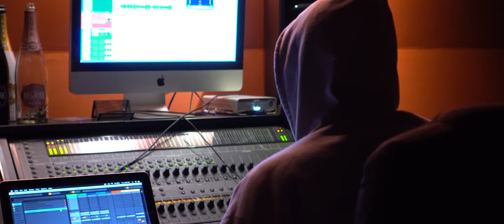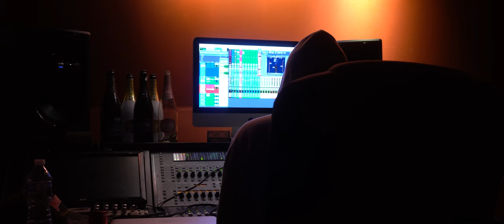IN THE STUDIO - SYDNEY $OSA